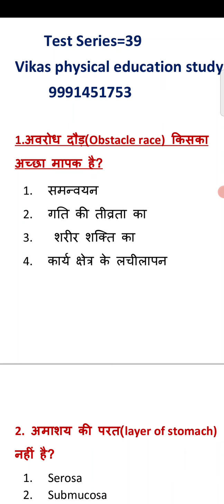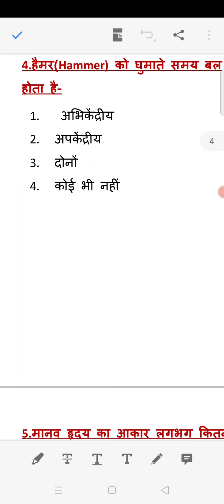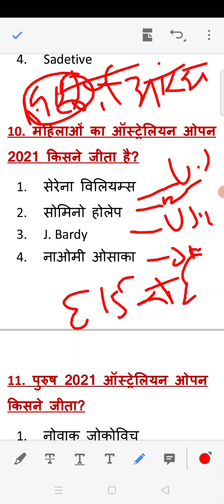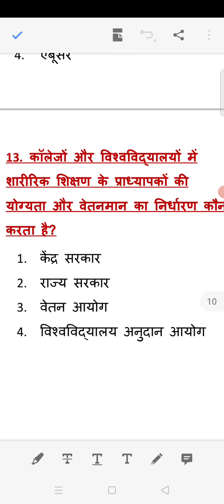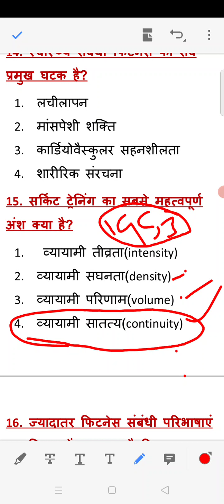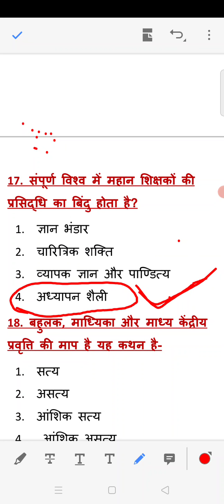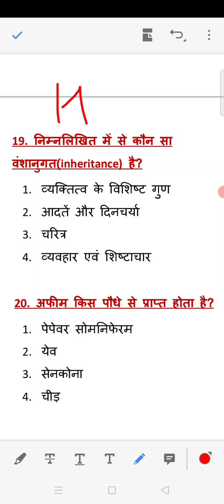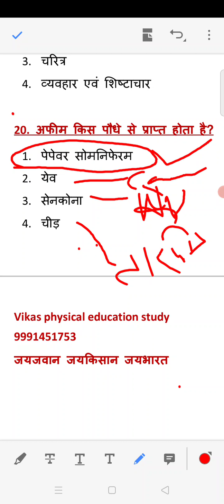Physical education test series-39/Physical education up uk lt dsssb hssc pgt htet kvs Nvs all state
Most important for physical education exams